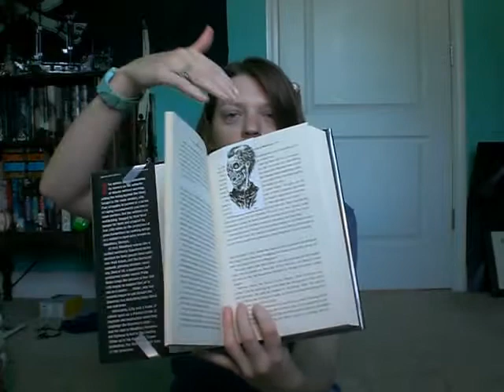FridayReads 30! (May 17, 2013)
Here's my FridayReads for the week. Happy Bout-of-Books Readathon to those participating. I didn't sign up officially, but I do feel like I'm taking part in it a little. For those of you who don't know, FridayReads is a thing that happens every friday on the twitter world where thousands of people tell what they are going to be reading over the weekend. The lovely Bunny Cates decided to bring it to youtube and make it a thing. It's a fun, Friday thing to do and I suggest that you all join in :D
So this week, I'm reading The Walking Dead: The Road to Woodbury by Robert Kirkman and Jay Bonansinga and then I hope to start The Girl With the Iron Touch by Kady Cross. These are 2nd and 3rd books in series.
Pottermore: SwordScarlet15